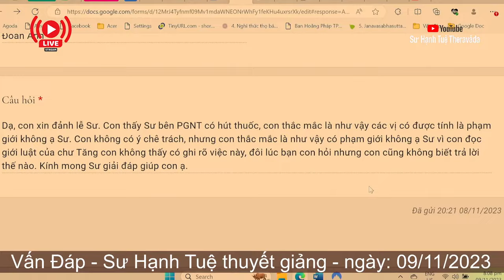2391. Tu sĩ hút thuốc có phạm giới?